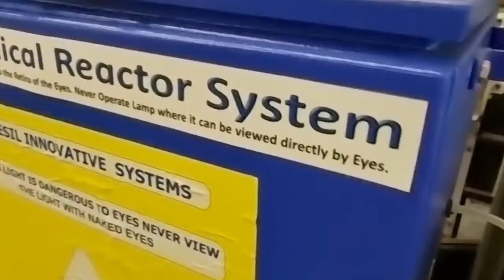PRIS 2021 Spotlight - Pooja Phillip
Pooja Philips will be presenting at PRIS 2021 on the "High pressure hydrogen treatment of solution combustion synthesised titania for the photocatalytic treatment of wastewater."
Catch this and other postgraduate student research presentations at pris2021